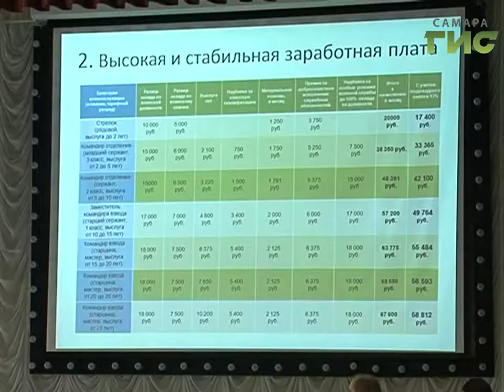В Самаре проходит областной конкурс "Юрист будущего"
Ценный приз и работа в престижном адвокатском бюро. Такой шанс  студентам выпадает раз в году. В Самаре проходит областной конкурс "Юрист будущего". В полуфинале встретились восемь человек. Работу начинающих адвокатов и прокуроров оценивало компетентное жюри, куда вошли заместитель прокурора самарской области, представители адвокатских контор и главный редактор телеканала Самара ГИС Елена Орлова.